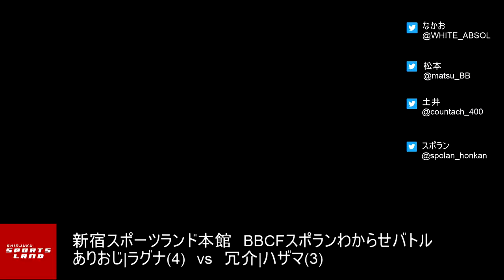【BBCF2】｢ありおじ|ラグナvs冗介|ハザマ｣5先ガチ ariozi(Ragna) vs josuke(Hazama) FT5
新宿スポーツランド本館にて隔週木曜日に行っているBBCFの5試合先取ガチです